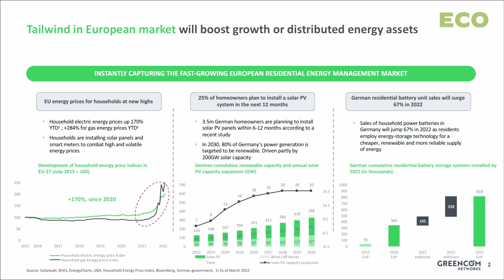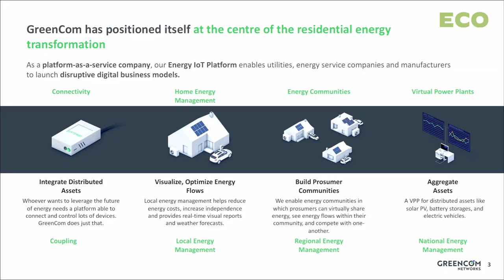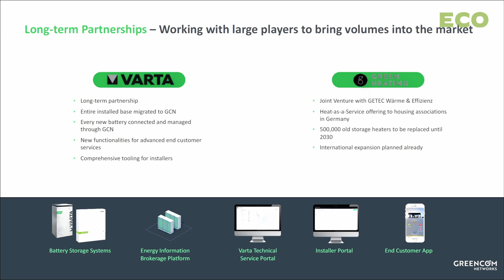Peter Müller-Brühl pitches GreenCom Networks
Peter Müller-Brühl pitches GreenCom Networks at Ecosummit Berlin 23-24 June 2022. On 29 August 2022, Enphase Energy announced its acquisition of GreenCom Networks. Congratulations to all founders, investors and employees. In December 2020, the German startup raised €12M Series C led by Shell Ventures and supported by co-investor Energy & Environment Investment (EEI), Japan’s leading smart green VC making its first investment in Europe. Existing investors Centrica, Future Energy Ventures, Munich Venture Partners and SET Ventures participated in the Series C of their portfolio star. GreenCom Networks focuses on residential energy IoT and licenses their Energy Information Brokerage Platform (EIBP) to utilities around the world to manage PV systems, batteries, heat pumps, EV chargers and other smart home energy devices. The Munich-based company was founded in 2011, employs 50 energy, software and innovation experts, has a very strong management team and enjoys increasing commercial traction. Let's meet again at Ecosummit Berlin 14-15 June 2023